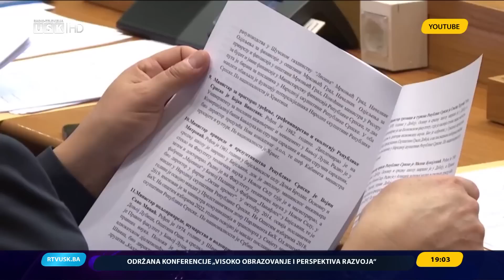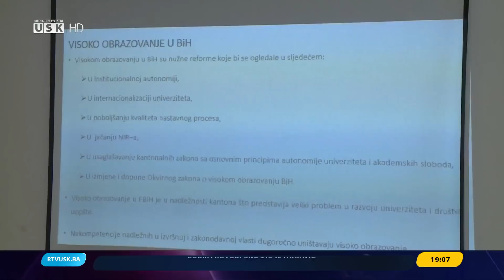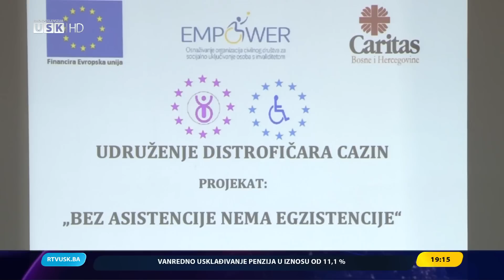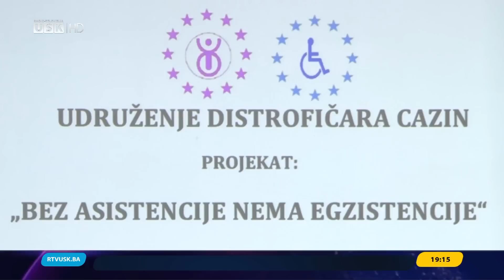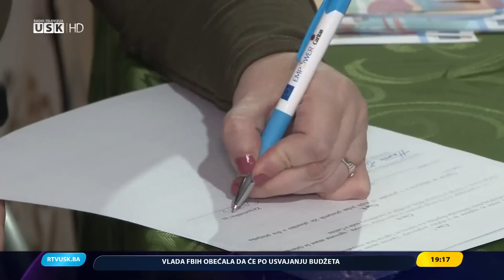DNEVNIK RTV USK, 26.12.2022.